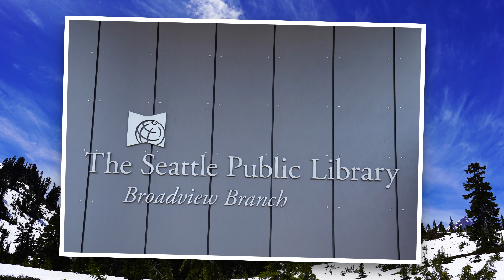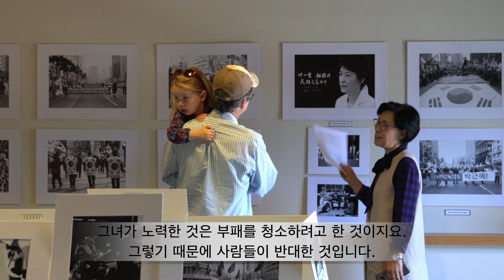STOP THE ILLEGAL DETENTION OF PRESIDENT PARK!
President Park Geun-hye is a victim of a sedition masterminded by politically biased prosecutors, fake-news agencies and Pro-North Korean Communists.

There was no clear evidence against her, only fabricated stories and fake news.

South Korea’s biggest problem is its belief that democracy should be swayed by people’s emotions rather than adhere to law.

President Park has already been in prison for almost two years during which time her health has deteriorated since she is being held without proper medical care.

Over the past two years, supporters of President Park Geun-hye have rallied carrying both the Korean and American flags into their protests and marches.

We demand that US Senators and Representatives inquire into the systematic violation of human rights that have been committed against President Park in South Korea.